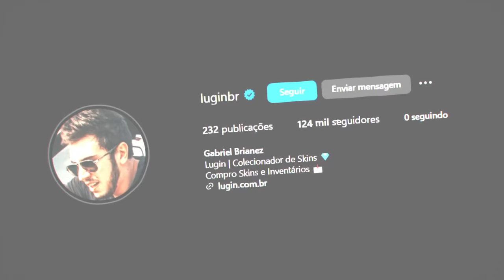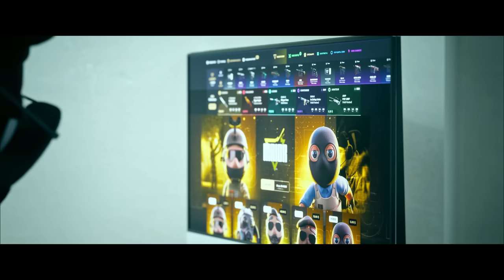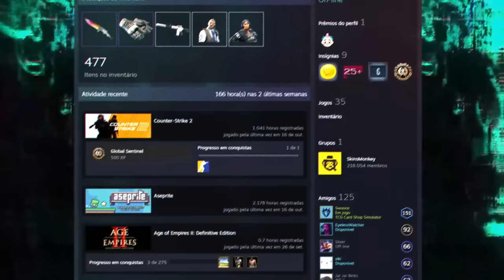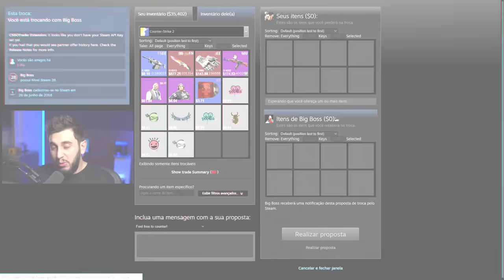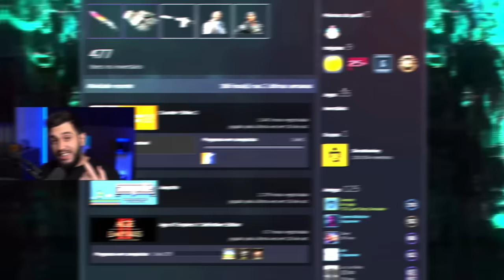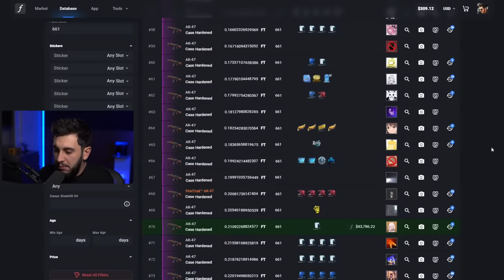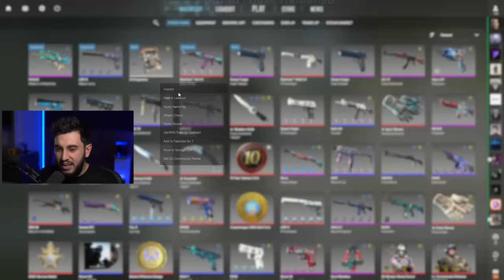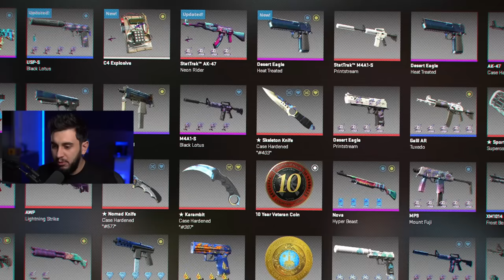Gastei Quase R$200.000 Na AK-47 BLUE GEM Mais Rara Do CS2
Comprei uma nova skin para meu inventário do CS, dessa vez uma AK 661, a ak mais cara do CS2